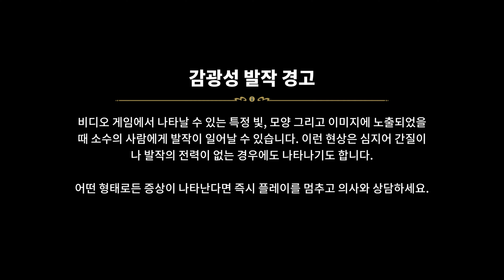Ryujinx Disney Illusion Island